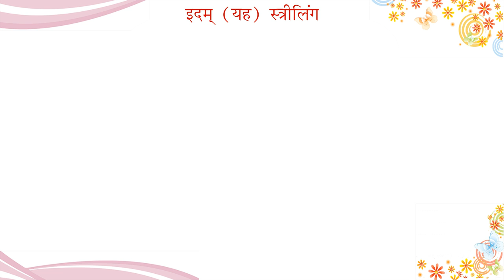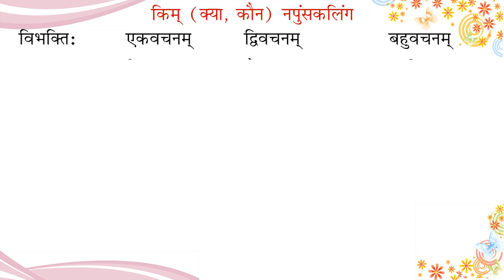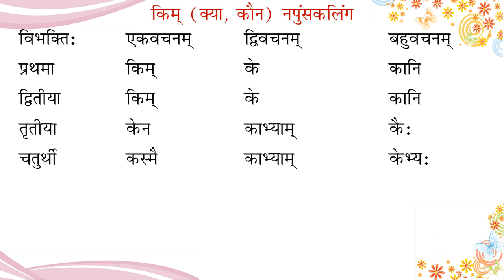Aanandam Sanskrit Reader Class 8 Chapter 17 - Sarvnam-Rupani (सर्वनाम-रूपाणि